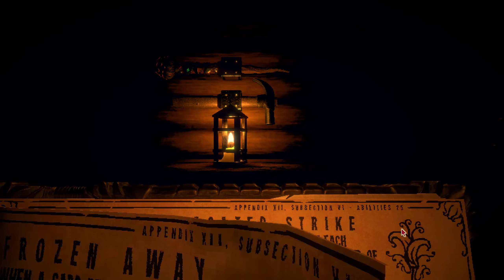Champion pt. 1 -- Inscryption [02]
Inscryption is a perfectly normal card game that we play with our perfectly normal friend in his dimly-lit locked-door cabin in the woods. The situation is deeply intriguing with creative deck building mechanics at the table and knick-knacks to investigate around the room.